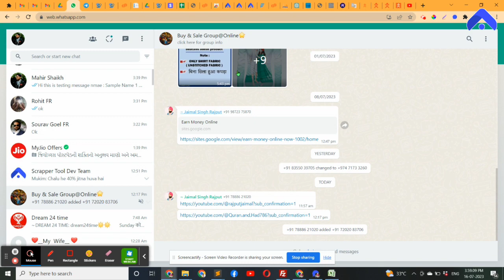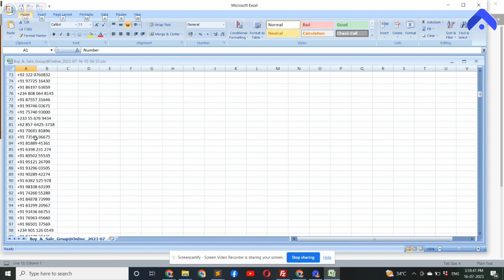Extract WhatsApp Group Members' Numbers in CSV Excel File using WP-Message Sender Tool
Are you looking for a hassle-free way to extract WhatsApp group members' phone numbers and save them in a convenient CSV Excel file? Look no further! In this video, we introduce you to the powerful WP-Message Sender Tool that simplifies the process for you.

WhatsApp groups are a goldmine for potential leads, customers, or contacts, and having their phone numbers at your fingertips can give you a competitive edge. With the WP-Message Sender Tool, you can effortlessly extract WhatsApp group members' phone numbers and store them in a CSV Excel file, making it easier to manage and utilize the data for your marketing campaigns.

Join us in this step-by-step tutorial as we guide you through the process of using the WP-Message Sender Tool to extract WhatsApp group members' phone numbers and export them to a CSV Excel file. Whether you're a marketer, business owner, or researcher, this tool will undoubtedly enhance your WhatsApp marketing efforts and streamline your data extraction process.

Don't miss out on this opportunity to leverage the power of the WP-Message Sender Tool and optimize your WhatsApp marketing strategy. Watch the video now and start harnessing the potential of WhatsApp group members' phone numbers in a CSV Excel file for your business success.